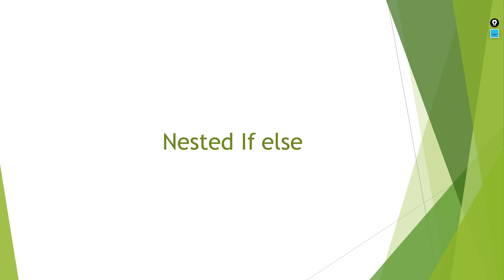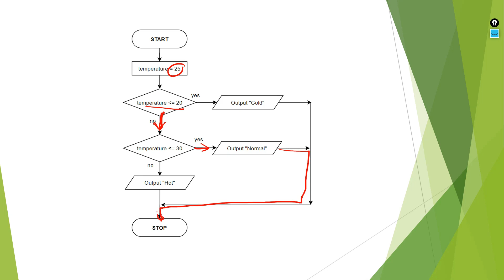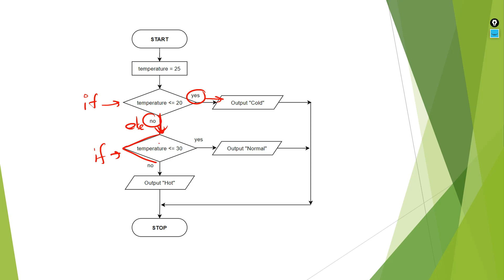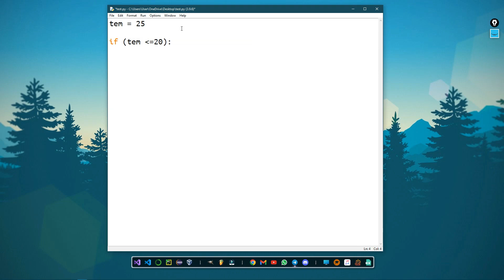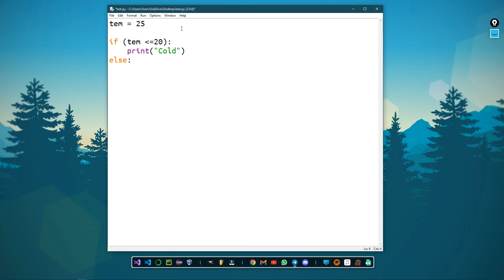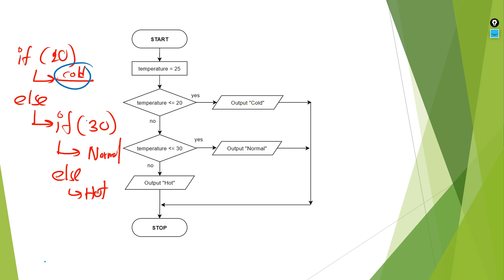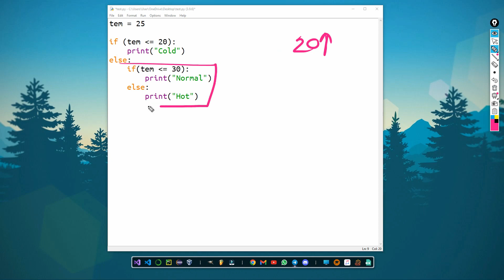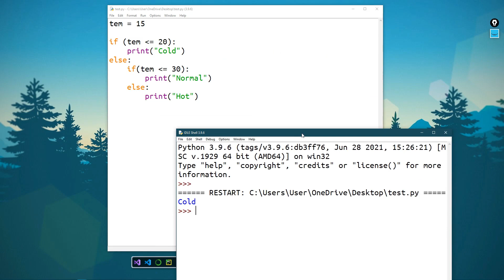Nested if-else statement - පයිතන්(Python)23 කොටස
🔴 වෙනත් video පාඩම් මාලාවන්

🔴 අනෙකුත් social media සමඟ එක් වන්න.